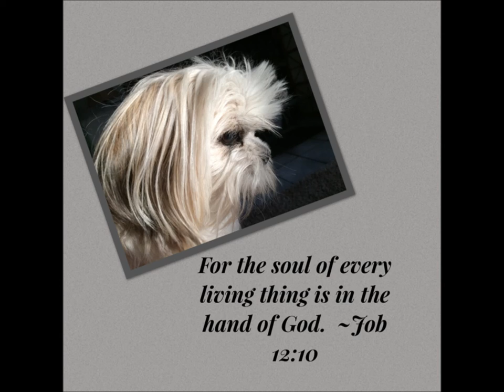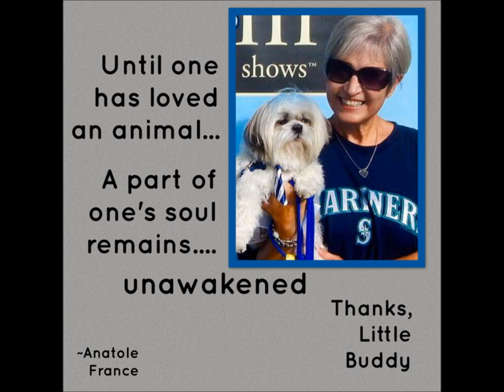Max Memorial Video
My best buddy just crossed the Rainbow Bridge. He took a piece of my heart with him. I sure wish that bridge had visiting hours! Thank you little buddy for the companionship, comfort and good times. Miss you already. Luv, Mom